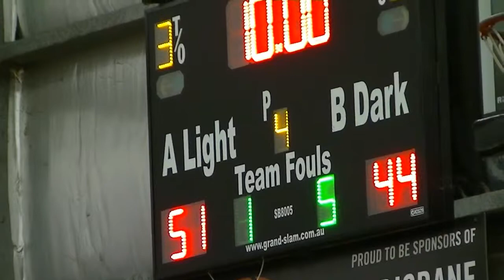Game 3 2015 Under 12 Boys Qld School Sports Basketball Championship MetNorth vs SunCoast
Game 3 - 2015 Under 12 QSS Championship
Metro North vs SunCoast
Auchenflower
11 June 2015